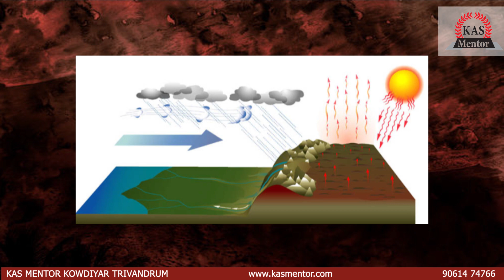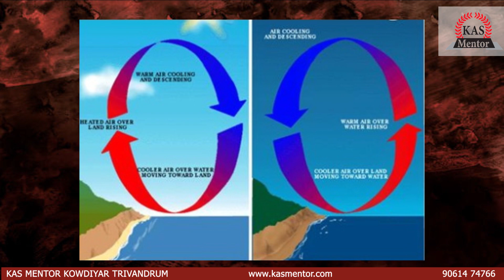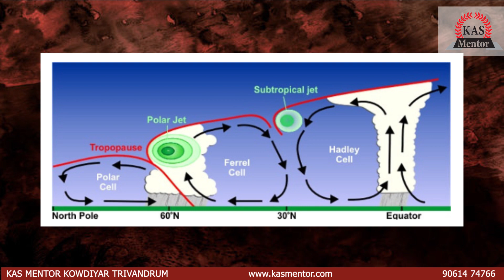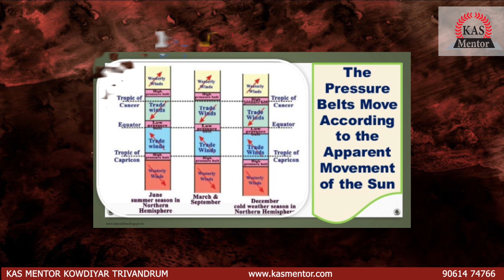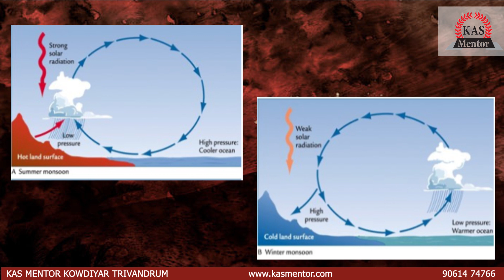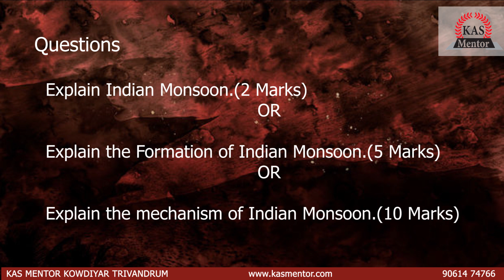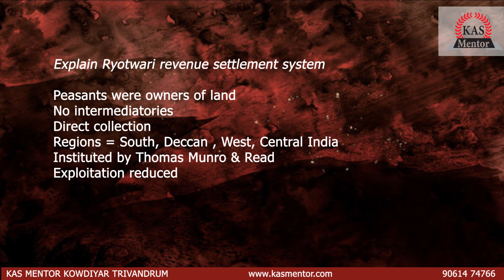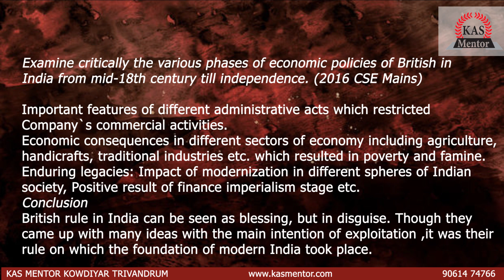Mains Answer Discussion | Geography | Indian Monsoon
The discussion is about the subject geography,and deals with the topic of Oceanography.